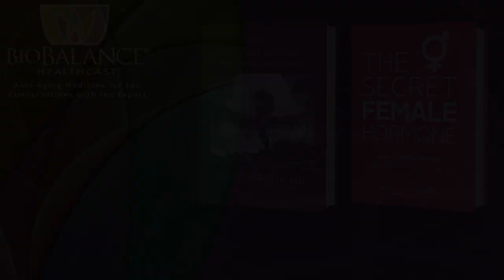Your Erectile Dysfunction May Not Require a Doctor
Erectile Dysfunction is a difficulty that many if not most men experience as they age. Often when this begins to happen in their lives, men go to their doctor and ask for the “little Blue Pill” (Viagra or its variants).

What we are going to discuss this week is what you need to know about your health and lifestyle choices that may help you not need medicine to restore your erectile quality.

We want to talk about several examples of things that we know that contribute to the problem of ED in men and how simple changes can improve your condition without the requirement to see a physician and to obtain medications.

Usually when men come to BioBalance Health to see Dr. Maupin they often expect that testosterone pellets will solve their ED problems. While testosterone does help restore libido and can help with erections, it is the last step in the journey not the first.

For many men the first step is to check your blood pressure. If you are on Lisinopril it lowers the blood pressure in the pelvis and that will negatively impact your erections. This drug and others like it are called ACE inhibitors. They are among the most common forms of blood pressure medicines. Dr. Maupin will encourage you to discuss with your doctor whether or not moving away from ACE inhibitors and into another blood pressure regulator may help you with your erection concerns, and still regulate your blood pressure.

Your doctor will tell you that you have to look at your lifestyle: what is your caffeine intake? What is your weight? How much do you exercise? How much stress are you under?  Your answer to these questions will help you figure out where you need to make changes that may solve your problem without medicines. Medicines will help you if you need them, but if you can change your lifestyle, you may no longer need the medicines. It is better to be in shape and lower your stress and watch what you eat than to take these meds which may have negative side effects.

Have these conversations with your doctor, ask them about anti inflammatory meds, ACE inhibitors, Beta Blockers, and ask about side effects. Your doctor may not think to speak to you about sexual side effects for these medicines. If they are of concern to you, then bring it up in the conversation with your doctor.

Your doctor should be able to talk to you about work arounds that will help you limit the adverse impact of the medicines and of the ED. You are an important participant in your own health care. Be aware, be involved, and be informed.